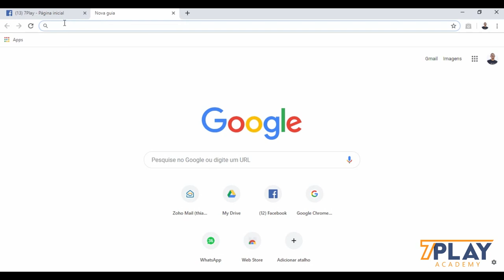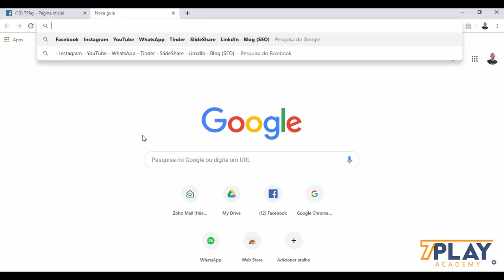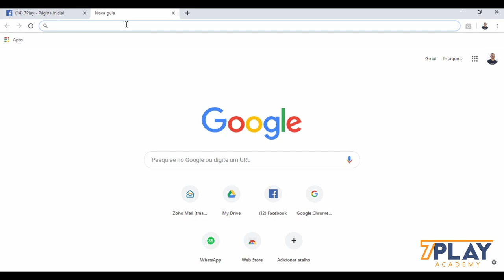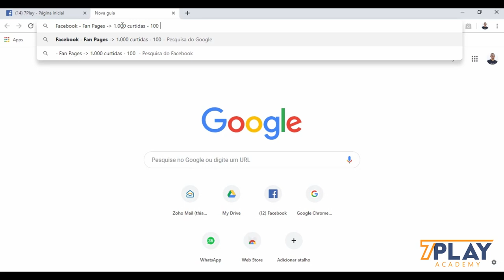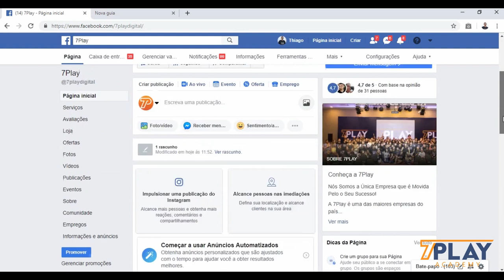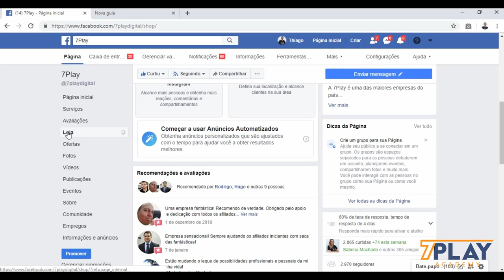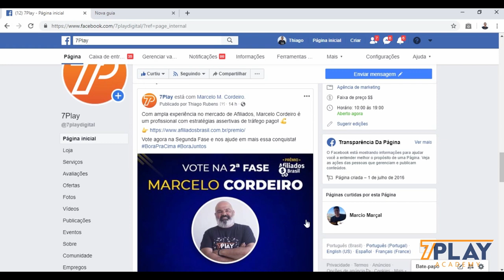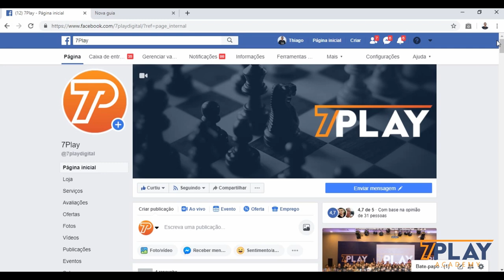Como Vender com Fanpage